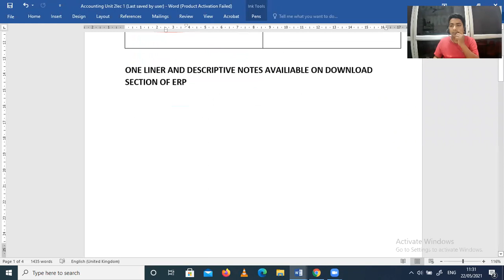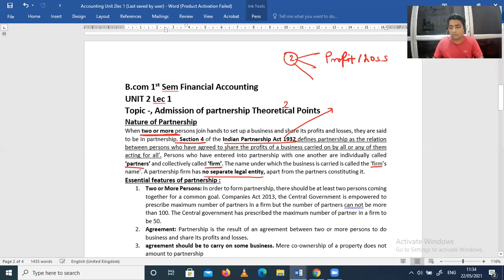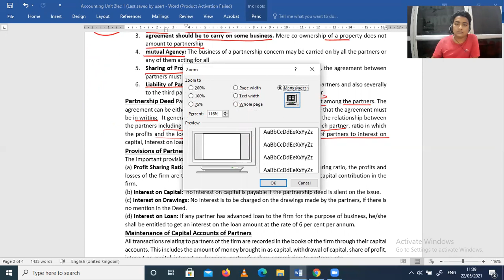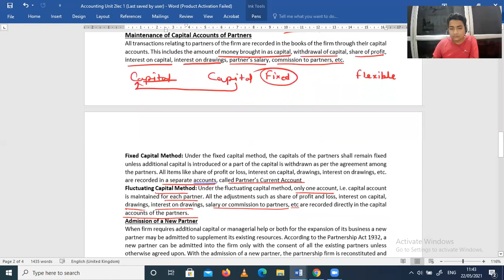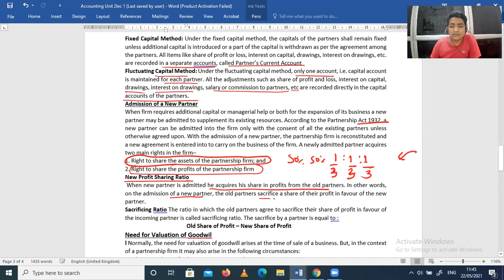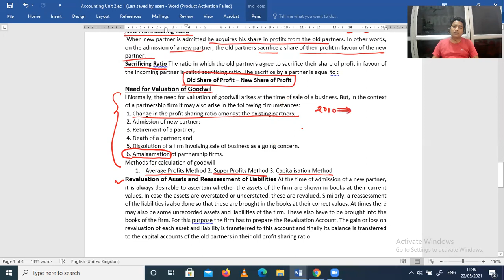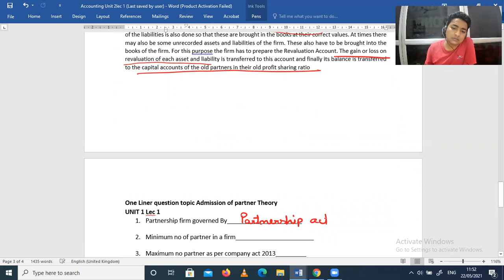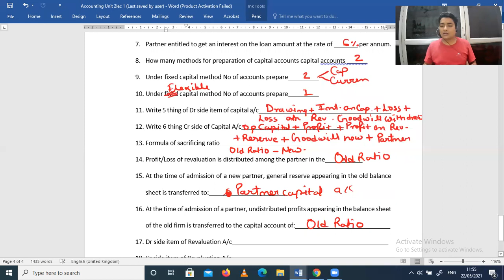B.com 1st Sem Accounting Unit 2 Lec 1 Topic- Admission of Partners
By junaid Ahmed